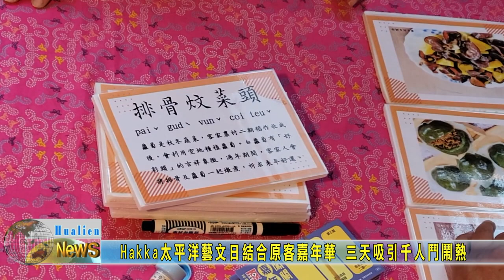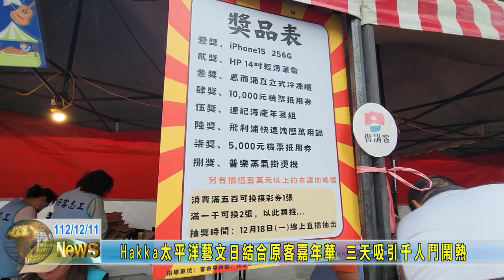20231211 05 Hakka太平洋藝文日結合原客嘉年華 三天吸引千人鬥鬧熱